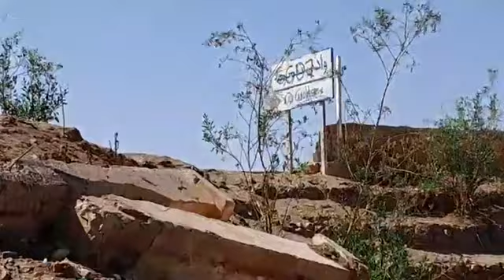مباشرة من المعازيز:ريش الدجاج تيترماو فقلب الفيلاج..واش مكاينش مطرح النفايات وحاويات الأزبال؟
مباشرة من المعازيز بإقليم الخميسات.. كارثة بيئية.. ريش الدجاج و مخلفاته تيترماو فقلب الفيلاج .. واش مكاينش مطرح النفايات و حاويات الأزبال؟